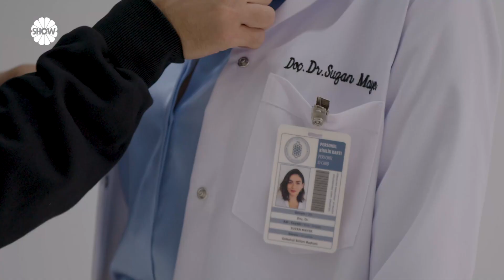Hayat Bugün'ün afiş çekiminin kamera arkası görüntüleri sizlerle! 📹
Hayat Bugün, farklı hikayesi ve güçlü isimleriyle 19 Ekim Çarşamba günü 20.00'de Show TV'de seyircisiyle buluşacak. Başrollerinde Ulaş Tuna Astepe, Hazer Ergüçlü, Tansel Öngel ve Hande Doğandemir'in yer aldığı birbirinden değerli oyuncularla afiş çekimleri esnasında röportaj gerçekleştirildi.

'HAYAT BUGÜN' ÇARŞAMBA 20.00'DE İZLEYİCİYLE BULUŞUYOR

"BEN SİZLER İÇİN ÇALIŞACAĞIM, SİZ HASTALARINIZ İÇİN. GEREKİRSE BAŞIMIZ BELAYA GİRSİN AMA YETER Kİ YENİDEN UMUT BİZ OLALIM"

Show TV ekranlarında izleyici ile buluşmaya hazırlanan, yapımını  O3 Medya'nın üstlendiği, NBCUniversal Formats ve Universal Television'un başarılı dizisi 'New Amsterdam'ın uluslararası ilk  uyarlaması olan "Hayat Bugün" yayın tarihini yeni tanıtımı ile duyurdu.

Başrol oyuncuları; Ulaş Tuna Astepe, Hazar Ergüçlü, Tansel Öngel, Hande Doğandemir, Mert Denizmen ve Şerif Erol'un yer aldığı dizi yeni tanıtımıyla övgü dolu yorumlar alırken ekran yolculuğu için de geri sayım başladı.

Hayat Bugün'de; Ulaş Tuna Astepe "Başhekim Doç. Dr. Barış Güvener'', (Dr. Max Goodwin), Hazar Ergüçlü "Doç. Dr. Suzan Mayer" (Dr. Helen Sharpe), Tansel Öngel "Doç Dr. Aras Erdem" (Dr. Floyd Reynolds), Hande Doğandemir "Doç. Dr. Derin Nalbantoğlu" (Dr. Lauren Bloom), Mert Denizmen ''Prof. Dr. Andaç Sağlam" (Dr. Iggy Frome) ve Şerif Erol "Prof. Dr. Ali Haydar Oruçov" (Dr. Vijay Kapoor) karakterleriyle ekranda olacaklar.

David Schulner'in hem yaratıcılığını hem de yapımcılığını üstlendiği 'New Amsterdam'ın ilk uyarlaması olan 'Hayat Bugün'ün yönetmen koltuğunda Çiğdem Bozali otururken, uyarlama senaryo Ayça Üzüm ve Cansu Çoban tarafından kaleme alınıyor.

Konusu kadar başarılı kadrosu ile de dikkat çeken 'Hayat Bugün' 19 Ekim Çarşamba akşamı 20.00'de Show TV'de başlıyor.

Sezonun iddialı projesi  ‘Hayat Bugün’ün konusu ise şöyle;

Başhekim Barış Güvener, İstanbul’un en eski ve en köklü hastanelerinden Hisarönü Hastanesi’ne atanır. Ancak zamanının en iyi hastanelerinden biri olan Hisarönü zor bir dönemden geçmektedir. Genç ve idealist bir başhekimin gelmesiyle ise tüm hastanenin hikayesi yeniden yazılmaya başlanır. Barış; hastaneyi ayağa kaldırmaya çalışırken; hem kendi hayatındaki zorluklarla mücadele edecek, hem de tek tek kalplerini kazandığı çalışma arkadaşlarıyla birlikte hastaları için zorlu bir savaşa girecektir.

İmkansız aşklar, kıymetli dostluklar ve dokunaklı hayat hikayelerinin yolu Hisarönü Hastanesi’nden geçerken; Barış, sevginin gücüne, umuda ve adanmışlığa bizi yeniden inandıracak ve hastanenin kapılarını İstanbul’da yaşayan herkese açacak!

Ekran yolculuğu için gün sayan “Hayat Bugün” farklı hikayesi ve güçlü isimleri ile 19 Ekim Çarşamba 20.00'de Show TV’de.